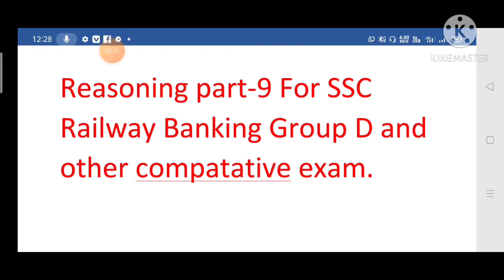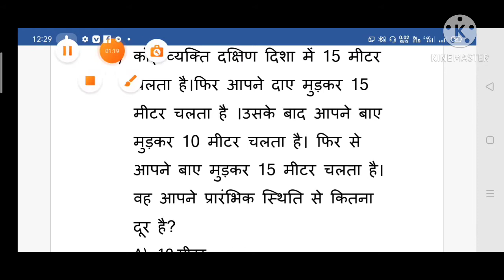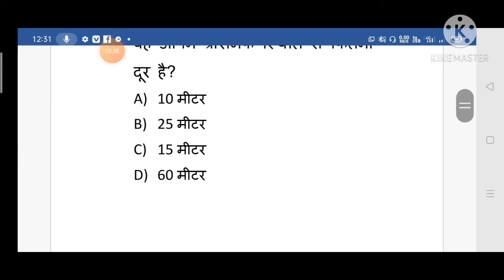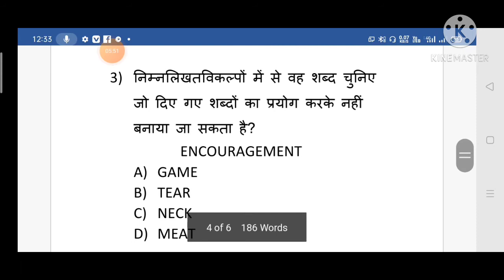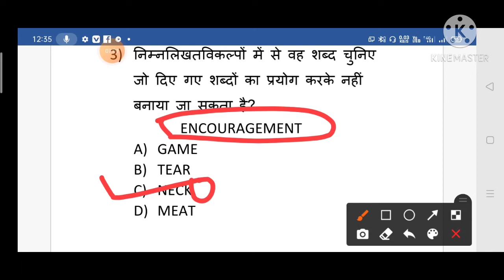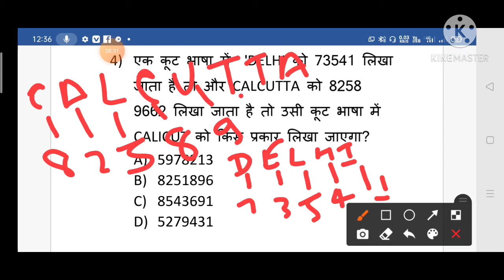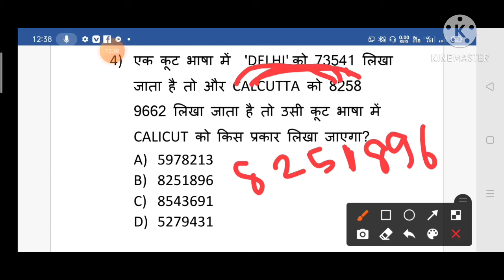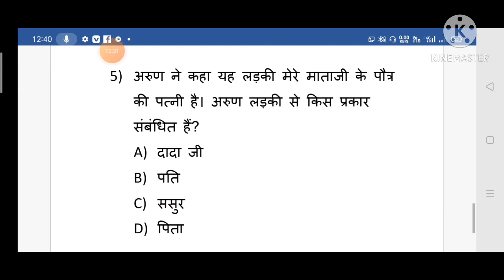Reasoning part-9 For SSC Railway Banking Group D and other compatative exam.